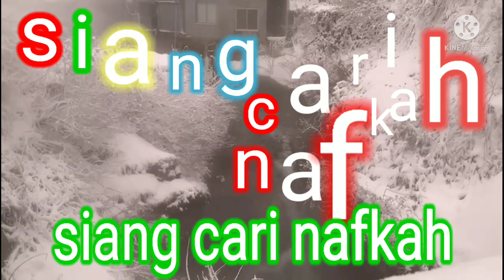status Wa.luar biasa menggetarkan sicana dan madisi perjuangan hidup ...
luar biasa menggetarkan sicana dan madisi perjuangan hidup ...siang cari nafkah malam pun dijadikan nya bagai siang.tak kenal lelah.pantang menyerah.kepala dijadikan kaki kaki pun dijadikan nya kepala.hidup ini memang indah unik menantang. penuh harapan dan berkat. terimakasih. silahkan tekan like share subscribe ya..